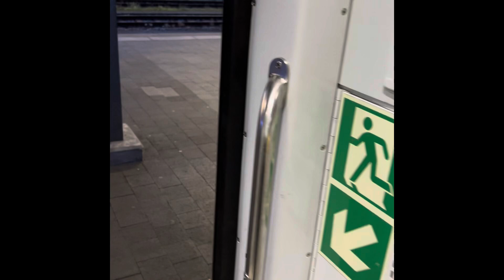My Switzerland vacation